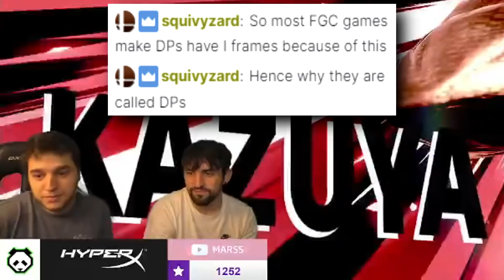BRAIN BLAST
Kazuya this, Kazuya that - I'll show you what this character is really about! I invited over one of my friends and showing him how this character works so you too can harness the power of BRAIN BLAST! So why does he have this move again? Oh yeah, shotos sooo need it in Smash Ultimate...